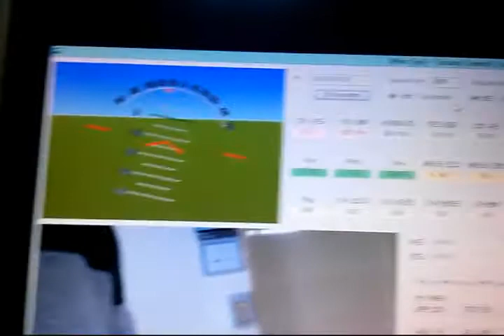[UAV] Project 'Pino Eye' UAV on the raspberrypi